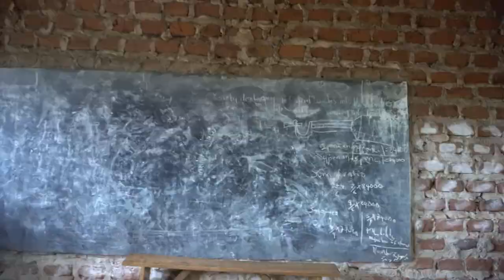Grant Thornton, Thank You!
Song composed for Grant Thornton Uganda by a very thankful Namulonge Church of Uganda Secondary School, one of our CSR projects.